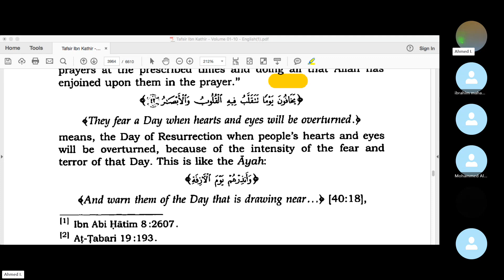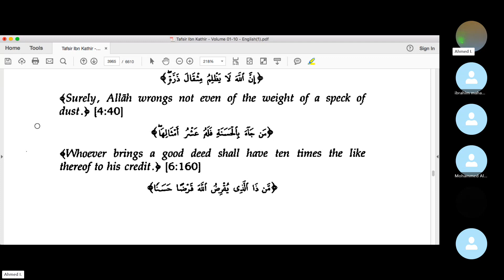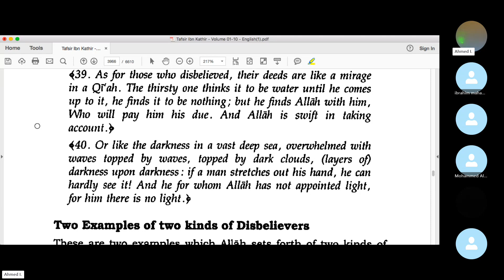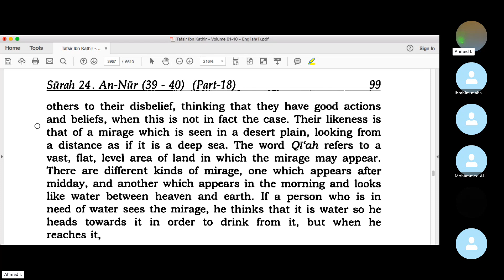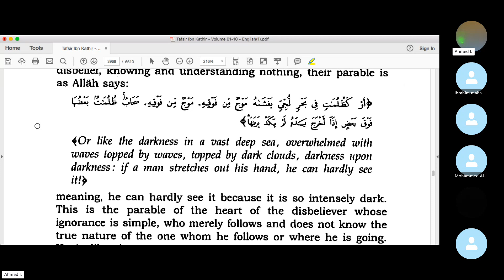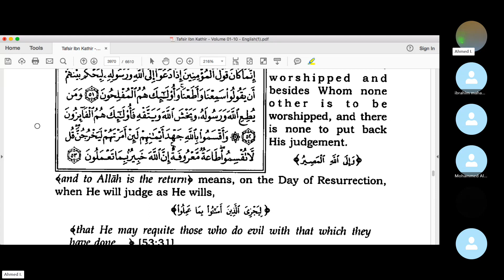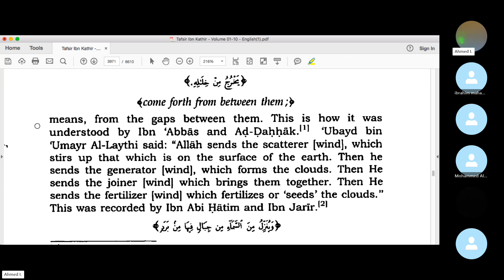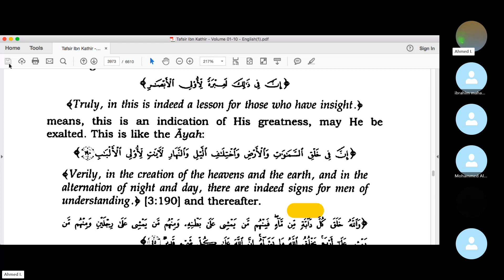Tafsir Ibn Kathir Sourat Annour Chapter 24 pg 355